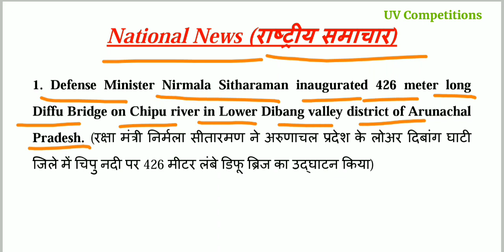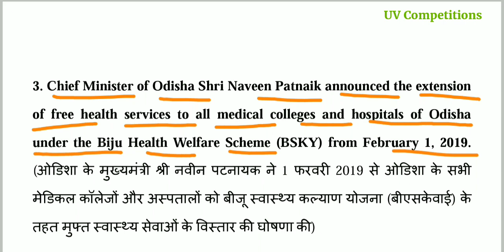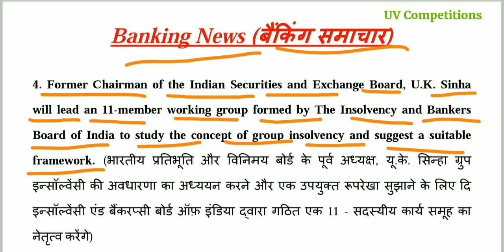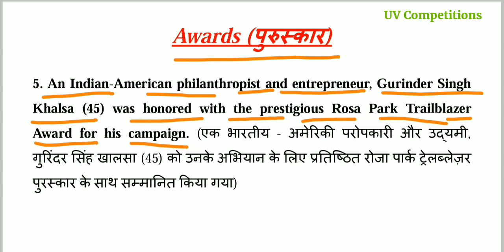21 January 2019 Daily Current Affairs GK | In Hindi & English for UPSC, SSC, Banks Exams